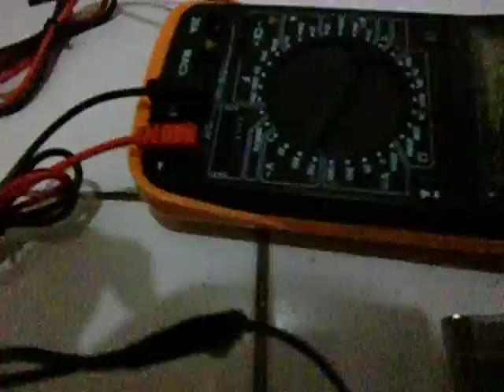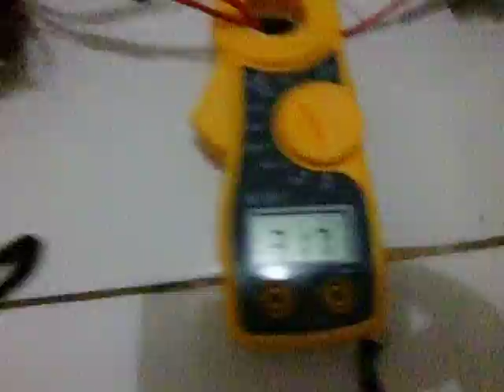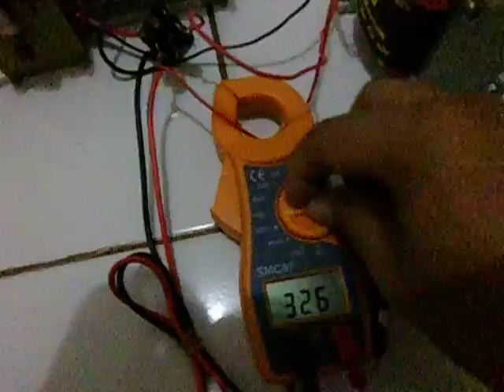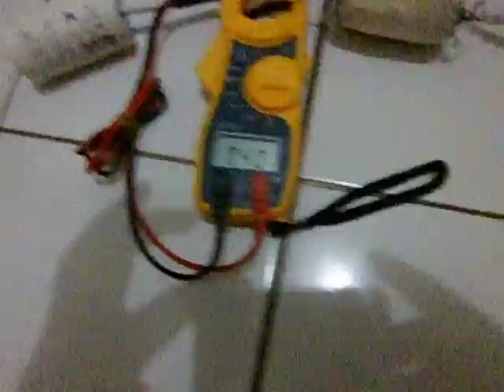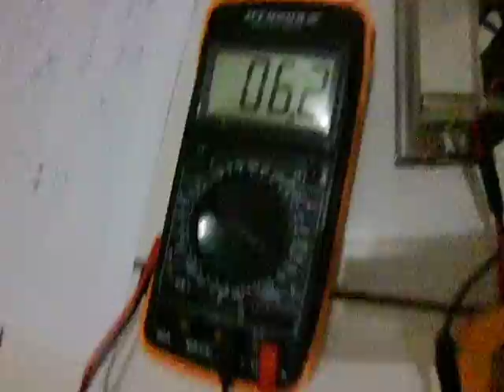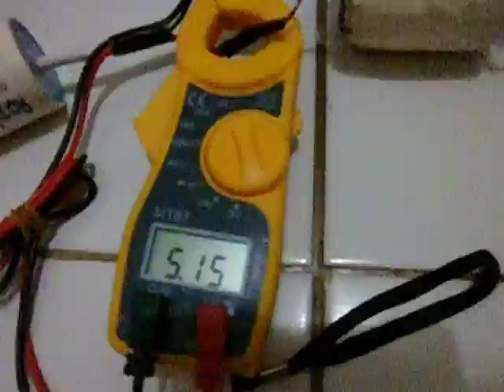R2Z Video 2